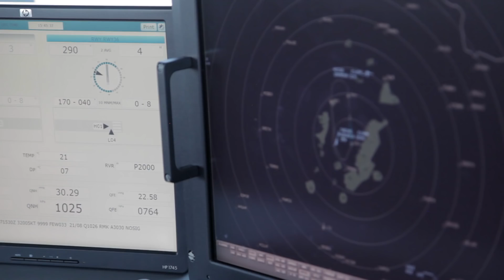Aeropuerto Internacional Mariscal Sucre - Video corporativo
El aeropuerto internacional de Quito es la principal puerta de entrada a Ecuador. Se abrió en 2013 como el único aeropuerto completamente nuevo en América Latina y el Caribe. Gracias a sus características técnicas, el aeropuerto ha permitido un aumento importante en la conectividad para Quito y el país, al tiempo que ofrece un funcionamiento más eficaz para líneas aéreas y servicios mejorados para los pasajeros.